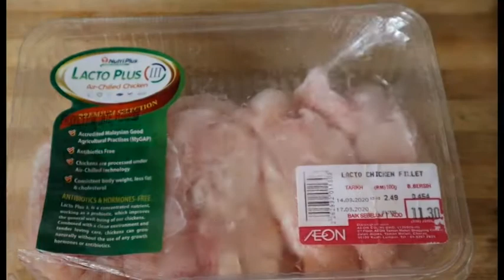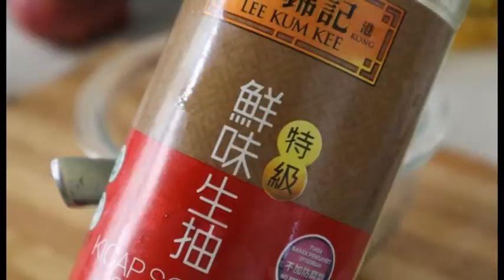How to make black pepper chicken rice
edited by LIU XIAOMENG 195712